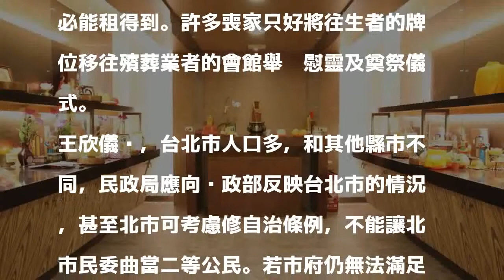王欣儀：北市殯儀館禁放照片、誦經 違反信仰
醫殯分流實施前的醫院往生室。空間環境明顯優於殯儀館。圖為北市仁愛醫院往生室。圖／議員王欣儀提供。 分享        醫殯分流後，台市立殯儀館拜飯區空間狹小，一個10多坪的空間竟然容納200多個牌位，台北市議員王欣儀今在議會民政部門質詢，批評市殯不符合人情人性，不只往生者的親友來弔唁捻香，難找牌位，且牌位區還禁止誦經，不能放照片更是對死者不敬，違背民眾的宗教信仰。

發表評論評論如下。